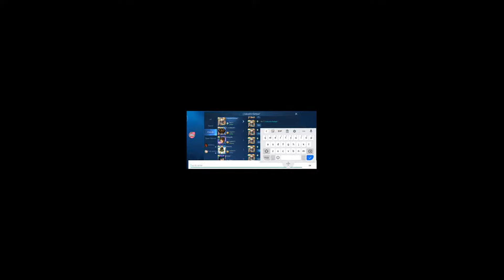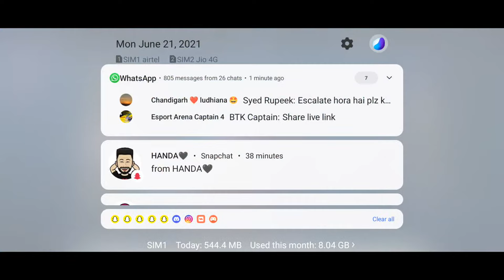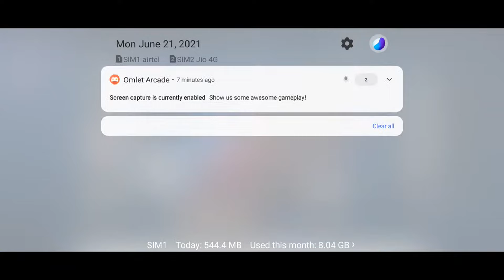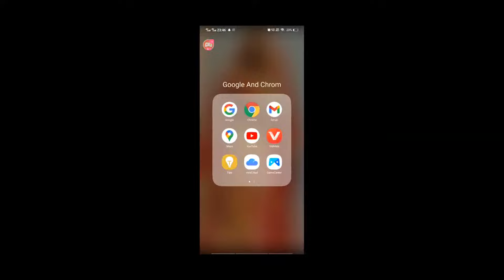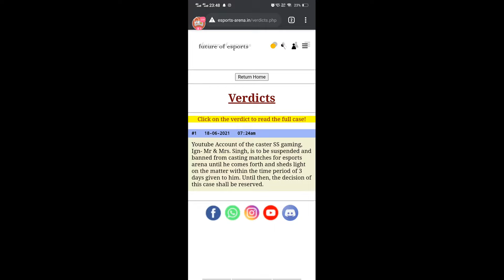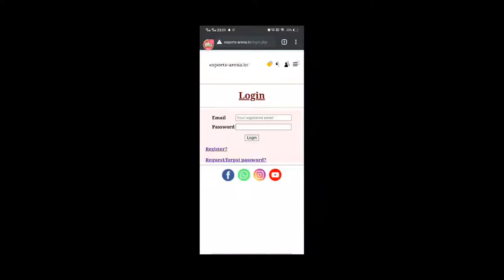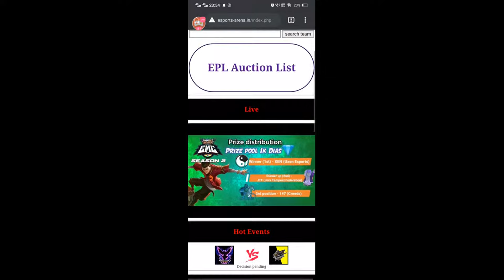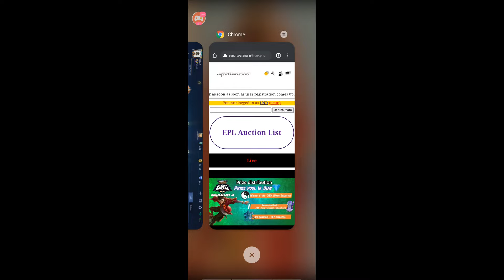Esports arena mlbb tournament | MLBB EPL Selection